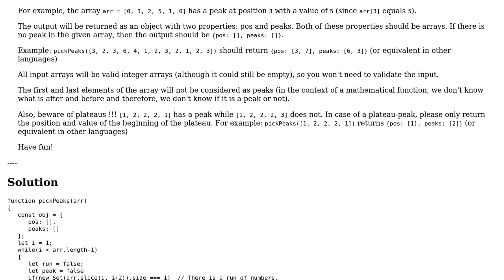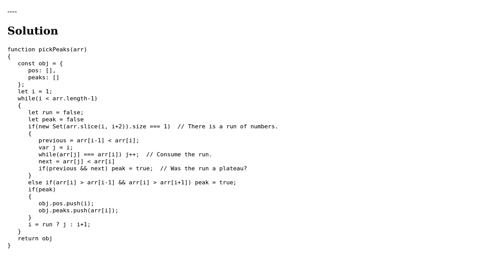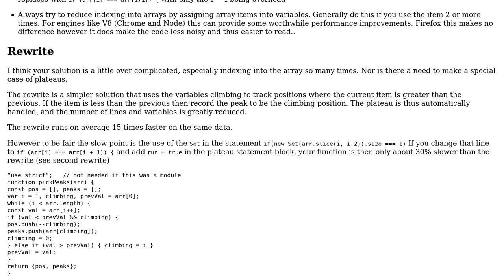Code Review: Codewars: Pick peaks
With thanks & praise to God, and with thanks to the many people who have made this project possible! | Content (except music & images) licensed under CC BY-SA | Music | Images & others | With thanks to user Tobi Alafin user Blindman67 and the Stack Exchange Network Trademarks are property of their respective owners. You are responsible for your own actions.